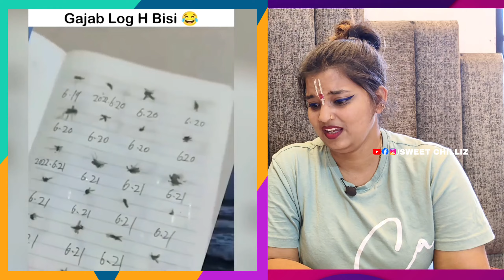Chor To Mze Le Gya 🔥🔥Waah Kya Scene Hai | Trending Memes | REACTION | SWEET CHILLIZ